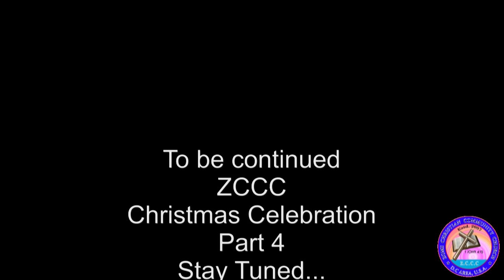[ZCCC] 2015 Christmas Celebration Part 3 - Solo sakna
[ZCCC] 2015 Christmas Celebration Part 1 - Solo sakna
Media Ministry
Zomi Christian Community Church, D.C Area